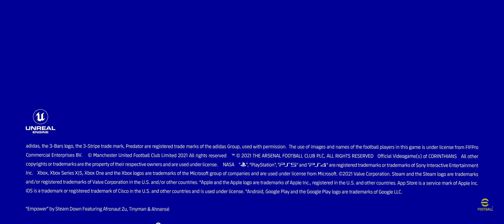科乐美《实况足球》系列更名《eFootball》转型免费游戏